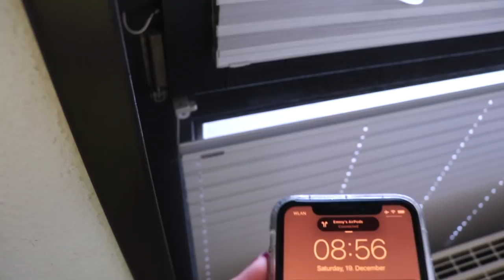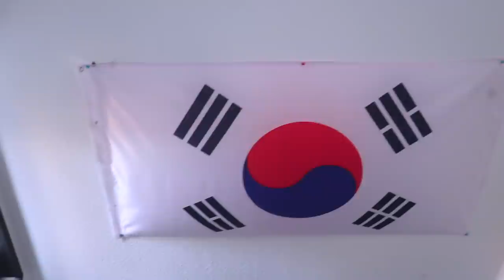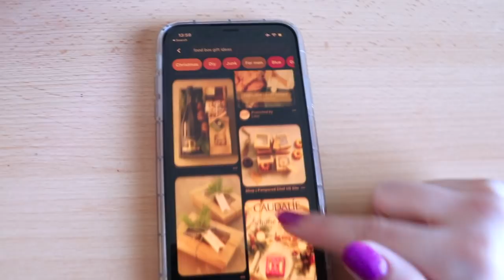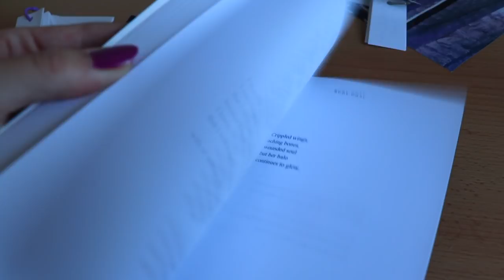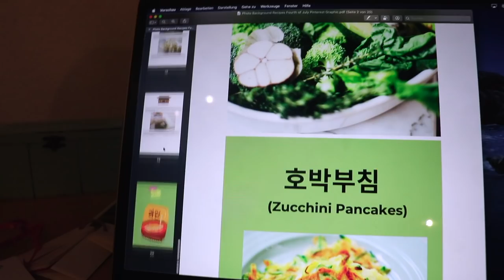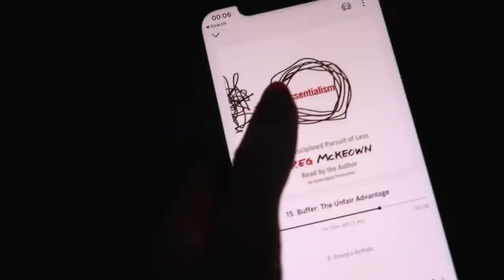Last Minute DIY Geschenkideen (einfach) | VLOGMAS #20🌟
↴ öffne mich!
🌟Empfehlungen aus dem Video:
Word Card: *

PODCAST: Gut Genug - Lara Emily